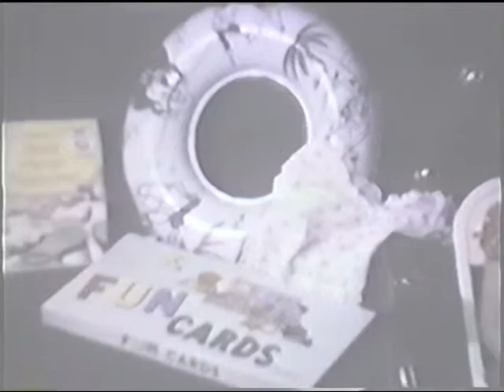1955 GMK Bday